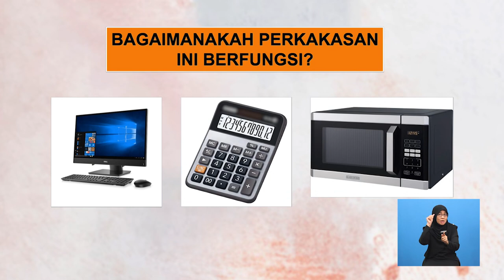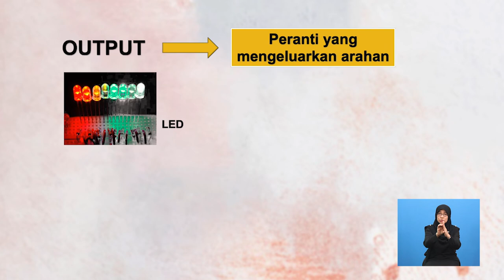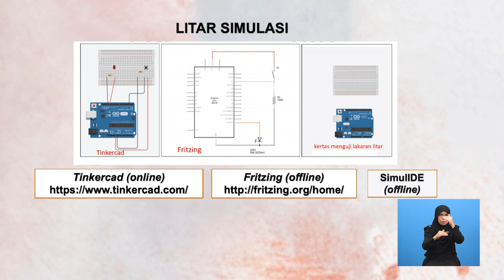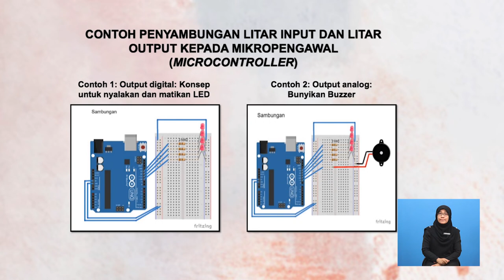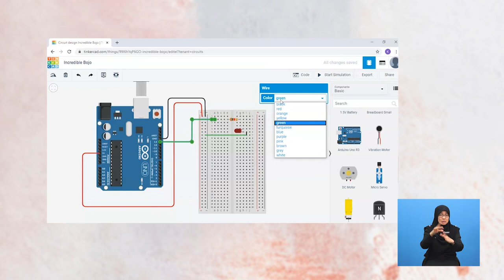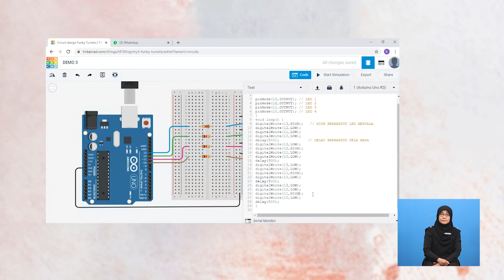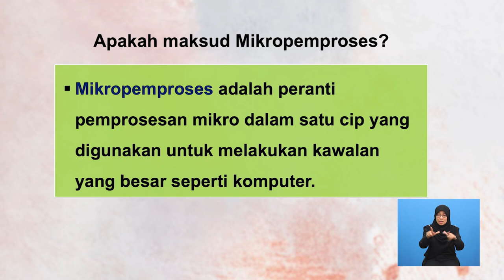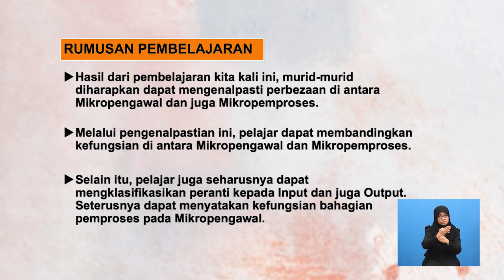Tingkatan 2 | Reka Bentuk Teknologi | Reka Bentuk Elektronik | R387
Rancangan ini menyatakan maksud mikropengawal (microcontroller) dan mikropemproses (microprocessor) , menjelaskan bahagian-bahagian yang terdapat dalam mikropengawal (microcontroller),menghasilkan lakaran reka bentuk litar elektronik. Ia juga Menunjukkan penyambungan litar input dan litar output kepada mikropengawal (microcontroller) serta membuat pengujian dan penilaian kefungsian litar elektronik dan mencadangkan penambahbaikan ke atas reka bentuk litar elektronik.